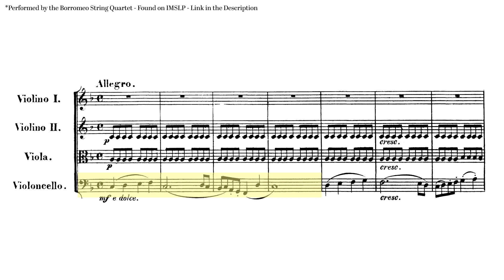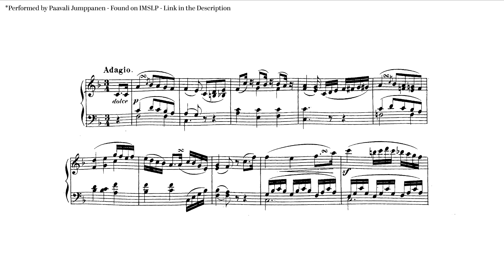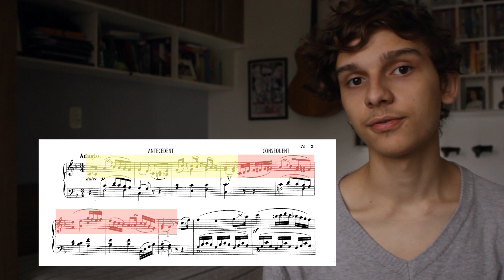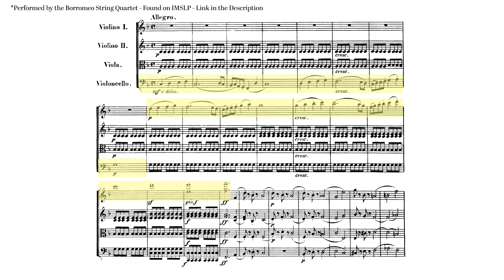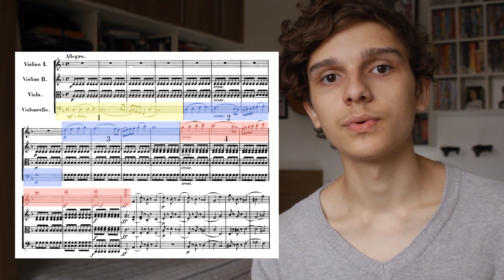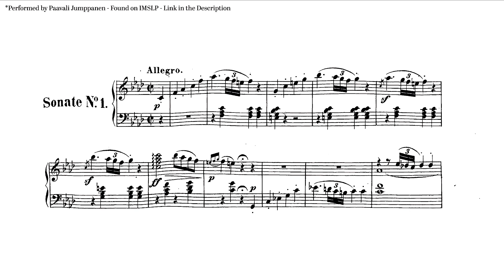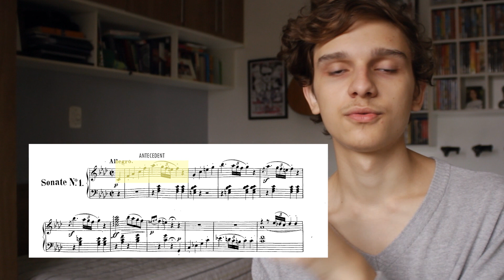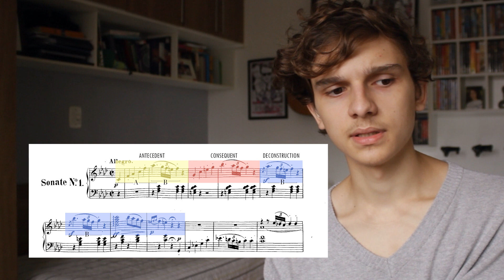What are Motives, Phrases, Periods and Sentences + Free Study Worksheet!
Hi! I'm Jean Szulc.

In this video I go over the basics of musical form: Motifs, Phrases, Periods, Phrase Groups and Sentences. You will learn how to identify use them to your advantage in your own compositions.

So that you can extract the best out of your study, I created the following worksheet. In it, you will find the content I discussed in this video, with examples that you can analyse on your own.

The recordings used on this video were extracted from IMSLP.

Best of luck on your musical journey :)